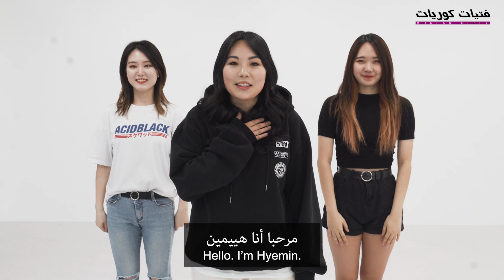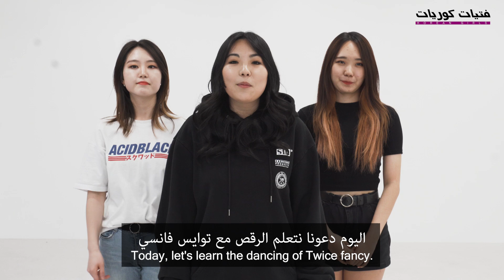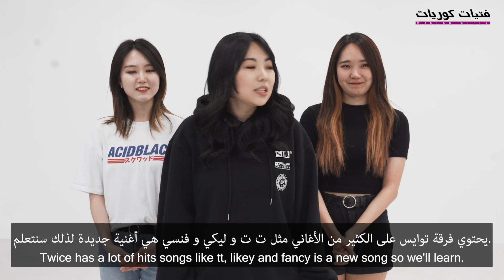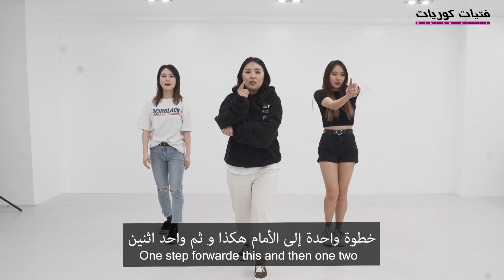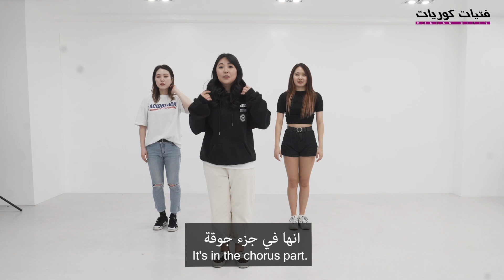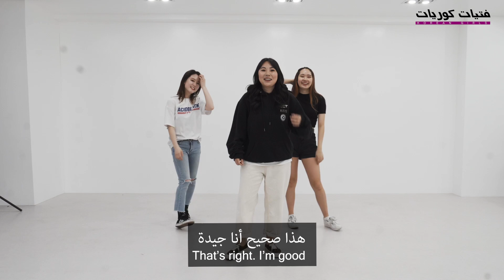[Korean Girls] تغطية الرقص ك بوب ، توايس - فانسي Kpop cover dance TWICE – Fancy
تحية للجميع. نحن فتيات كوريات
 اليوم سنقدم لك بعض دروس الرقص
سنلتقي عضوين من فريق جروبي وسنرى مع فريق
بعض الأغنية الأكثر شهرة في كوريا "فانسي "
 وهذه الاغنية من الفرقة توايسي
لديهم الكثير من الأغاني ومقاطع الفيديو الجميلة المشهورة جدًا في كوريا والعالم
 دعونا نتعلم بعض التحركات المرحة مع جروبي
 أنا هييمين ; سأحاول أن أتعلم بعض الحركات الصعبة حول فانسي" الأغنية "
 توايس "سوف أتعلم ذلك من فريق جروبي"
لذلك استمتع معنا وشكرا لمشاهدتنا
ولا تنس الاشتراك معنا والكتابة في تعليقات حول الأغنية والفرقة المفضلة لديك
 إضغط إعجاب إذا  كنت تحب هذا الفيديو وشاركه مع أصدقائك ، شكرًا مرة أخرى
نراكم لاحقًا في مقطع فيديو آخر عن ثقافة كوريا

Hello every one. we are Korean Girls.
 Today we will give you some dance lessons
We will meet the two members of the team GrowB and  will see with the team GrowB
 Some of the most famous song in Korea "fansy"
 And this song from the band twice
Twice have a lot of beautifuul song and video clips and twice very famouse in korea and the world
 Let's learn some fun moves with GrowB.
I'm Hyemin .I will try to learn some difficult moves about the song fansy " twice" and I will learn it from a team GrowB
See you later in   another video  about Korea's culture

This channel can be enriched with your participation.
Please comment on the good idea. We'll wait.

Huge thanks to everyone involved in the creation of this video:
Producer/Editor: Genie and Hyemin
Translator: Soufiane El Bouyafrahy, Ji-sub Lim